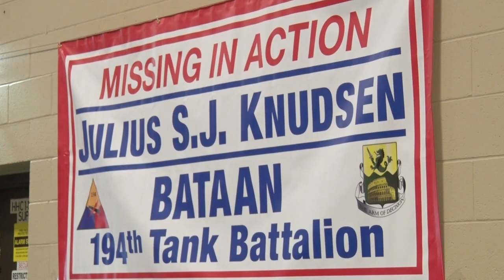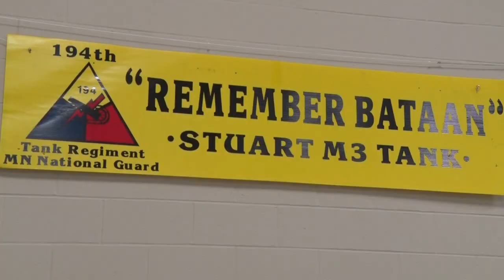Bataan Death March Survivor, Walter Straka